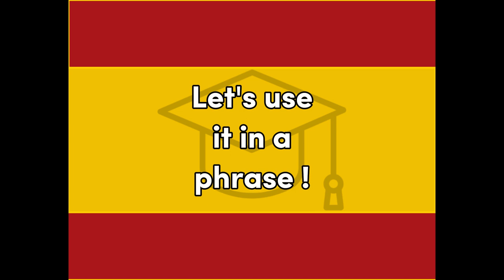Bienvenido - Spanish for Welcome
Word for Today translation for fun and easy learning and education, Welcome, Spanish